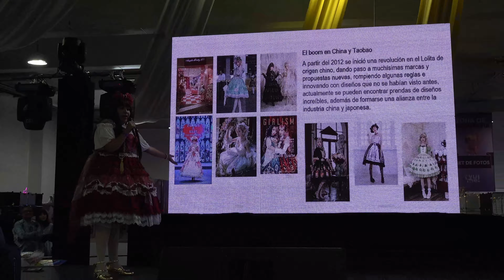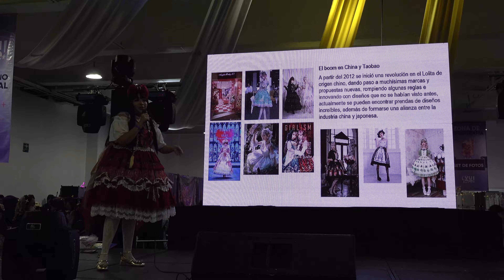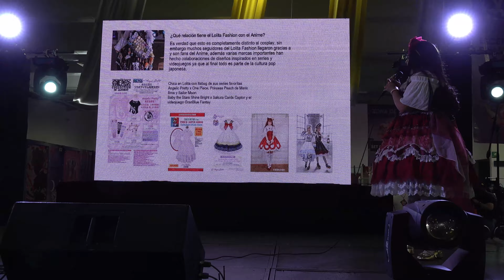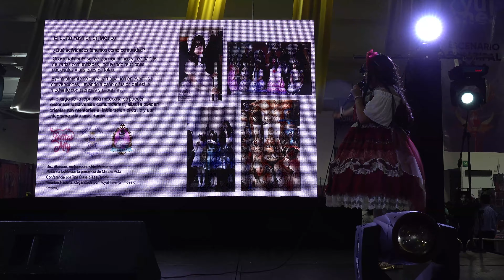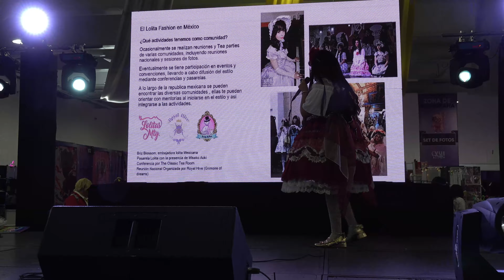La evolución del Lolita Fashion en la expo YUME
La evolución del Lolita Fashion en la expo YUME, el dia sabado 6 de abril 2024.